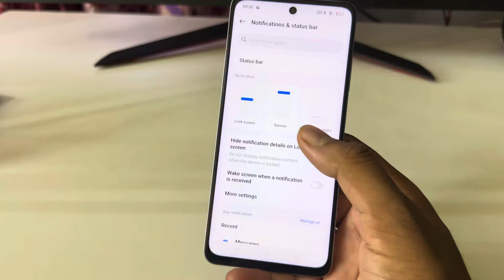How to show net speed Realme p1 speed 5g/Realme p1 speed 5g me data speed kaise dekhe/network speed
How to show net speed Realme p1 speed 5g/Realme p1 speed 5g me data speed kaise dekhe/network speed setting

topic.

how to show net speed in Realme p1 speed 5g
Realme p1 speed 5g mobile me data speed kaise dekhe
Realme p1 speed 5g net speed show on status bar
Realme p1 speed 5g network speed show setting
how to enable real-time network speed in Realme p1 speed 5g
Realme p1 speed
Realme p1 speed 5g me net speed kaise on kare
Realme p1 speed data speed show setting
Realme p1 speed 5g tips & tricks
Realme p1 speed 5g hidden feature
how to show data speed Realme p1 speed 5g
Realme p1 speed 5g data speed show
Realme p1 speed 5g data use setting
net speed
data